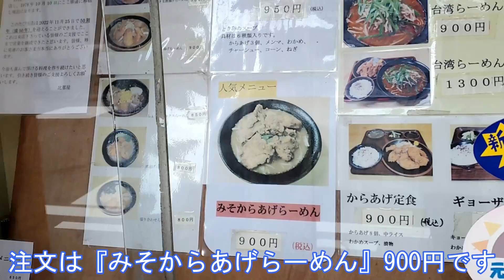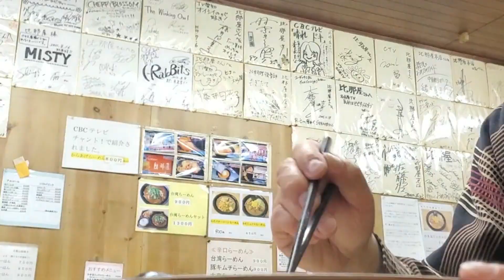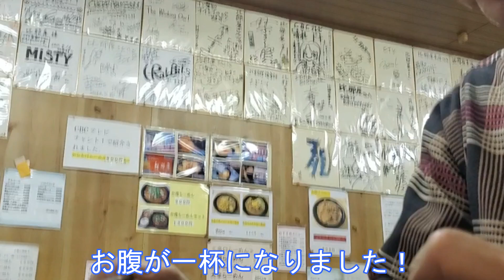【名古屋ラーメン】名古屋市瑞穂区『比那屋』～みそからあげらーめん～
今日は、瑞穂区に唐揚げがおいしいラーメン屋があると聞き

『比那屋』に突入しました。
　住所　愛知県名古屋市瑞穂区雁道町1-7-2

　注文は、『みそからあげらーめん』にしました。900円です。

少し待って、着丼しました。

　麺は、中細のちぢれ麺です。スープが絡み、コシがあっておいしいです。

　スープは、濁系とは違い、少しあっさりしています。私には物足りないかな・・・

　唐揚げは、5つも入っています。そして、揚げたてで、メチャクチャ熱い。口の中を火傷しました！
　食べなれていないので、比べられないですが、脂が少なめの鶏肉で、私好みではないですね。
　野菜は、どっさり入っていて、シャキシャキで美味しいです。

このラーメンは、ボリュームがすごいです。おなか一杯になりました！

　・麺　　　　中細ちぢれ麺　　☆
　・スープ　　味噌
　・具材　　　からあげ　　　　☆